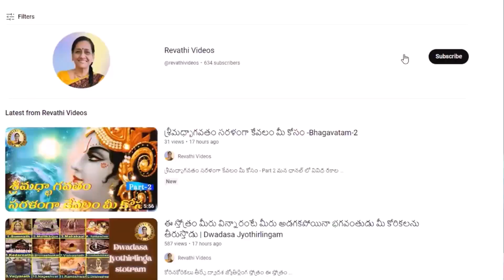కష్టకాలంలో మీకు అండదండ సంకష్టనాశన విష్ణు స్తోత్రం|Sankashta Nashana Vishnu Stotram